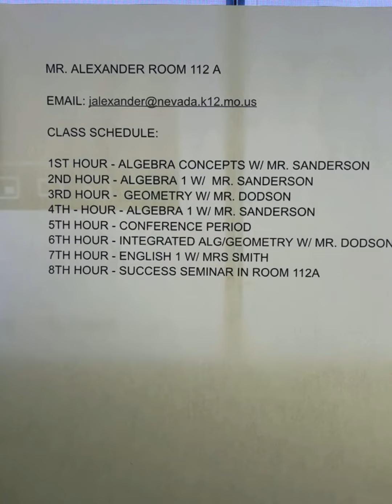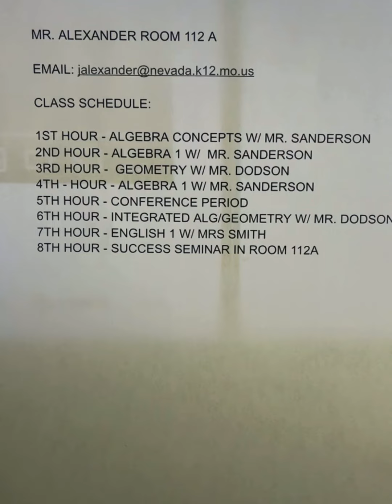Coach Alexander Virtual Intro 2021